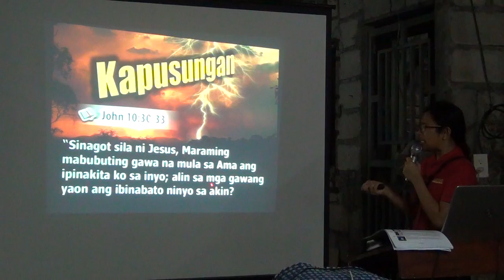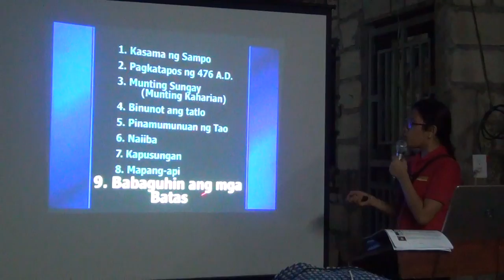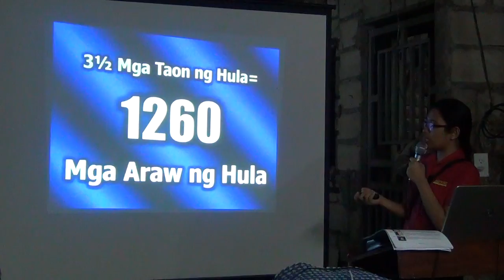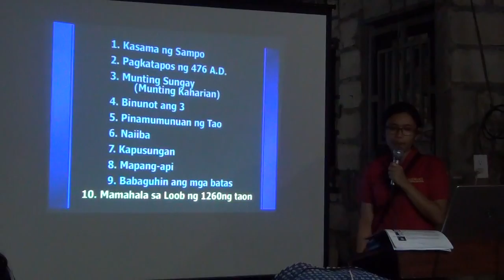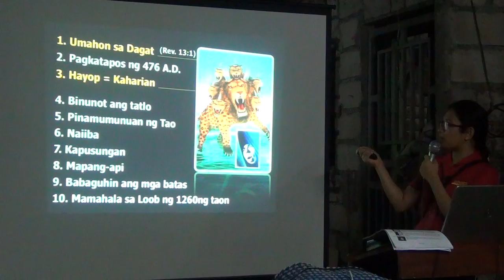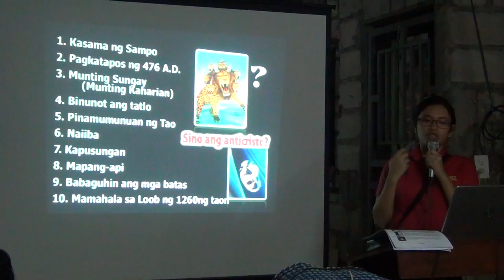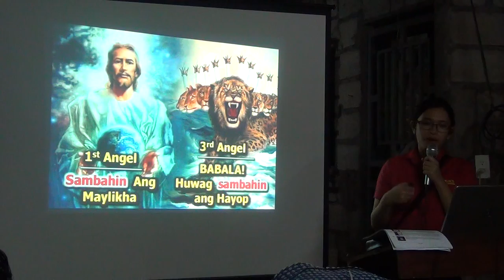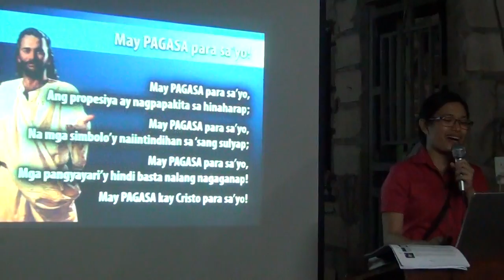The Anti Christ Cover Up 2 [tagalog] - Jelaville Veyra Luarez